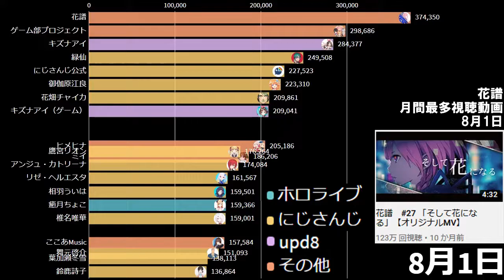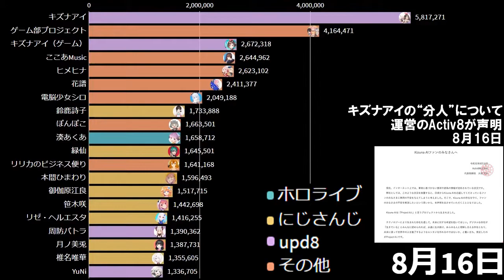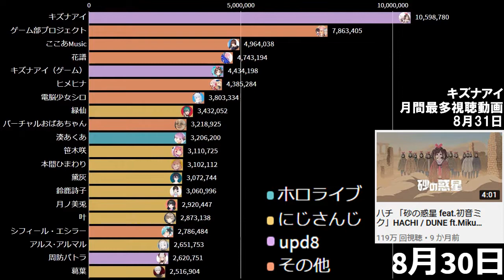【2019年8月】日本バーチャルユーチューバー再生回数ランキングTOP20推移＆人気動画紹介【VTuber】【キズナアイ“分人”】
キズナアイさんの分裂が話題になった2019年8月。日本のVTuberの日々の視聴回数を追ったランキングを動くグラフにしました

出典：Social Blade
各VTuber公式チャンネル
画像出典：アイコンとサムネイルは公式チャンネルから引用させていただいております。動画を見る動機付けになればと考えていますが、問題があればご連絡ください

【白上フブキ】フブキング！？清楚な君が何故ここに…超絶清楚対談♡【犬山たまき】
【私服で】めざせポケモンマスター歌ってみた -桜樹みりあ【がんばれ楓ちゃん】
3分でわかるマリオではしゃぎすぎて隣人に怒鳴られるバーチャルおばあちゃん【スーパーマリオメーカー2】
【 あほあほ人狼 】この中に裏切り者のバカがいるーーー。【笹木咲/にじさんじ】
ハチ 「砂の惑星 feat.初音ミク」HACHI / DUNE ft.Miku Hatsune/covered by キズナアイ(ブラック)【歌ってみた】

Twitterでもいろいろ発信しているのでフォローいただければ！ 感想やご意見も気軽にお寄せください